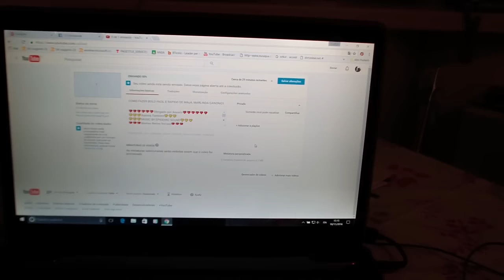FAXINA E ORGANIZAçAO COM LAVAGEM A SECO DO BANHEIRO, MARLINDA CANONICO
Faxina e organizaçao com lavagem a seco do banheiro.

💛💛💛Assista Também💛💛💛

DICA BOMBASTICA, MISTURA CASEIRA PARA LIMPAR BOX BANHEIRO DE ACRILICO, MARLINDA CANONICO